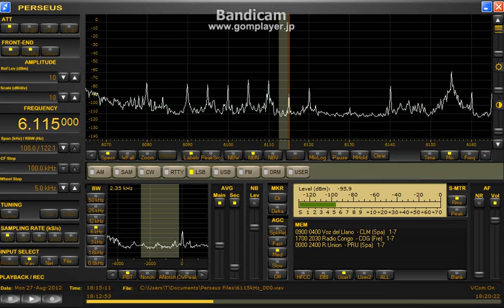6115 kHz Radio Congo 2012 Aug. 27 1814UTC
Beverage NW
0:57 Radio congo